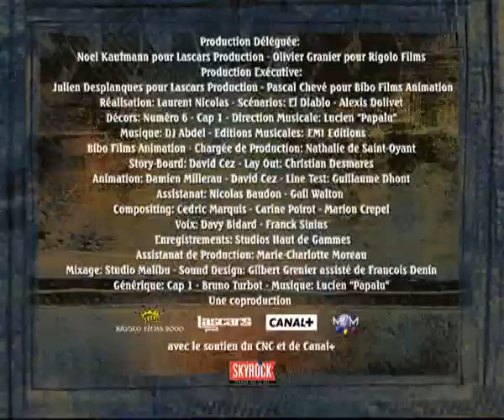Lascars - La classe S01E20 HD